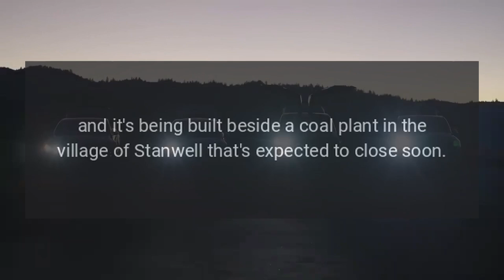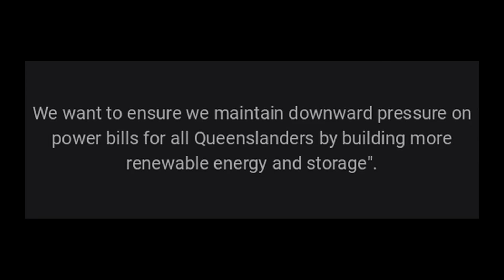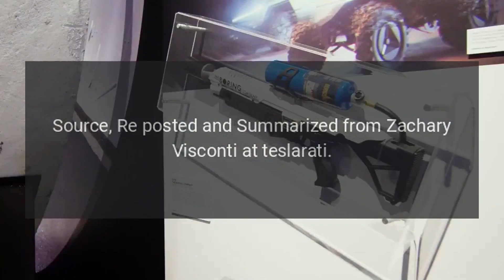Tesla Megapack Site in Queensland Begins Expansions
Construction has begun on expansions to a battery energy storage system (BESS) using Tesla Megapacks in Queensland, Australia, set to become one of the largest battery projects in the state.